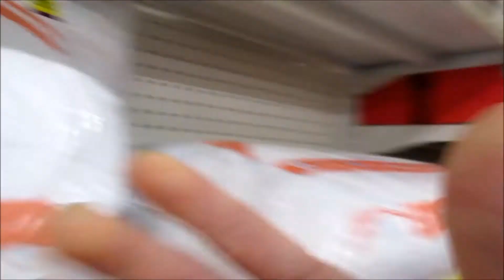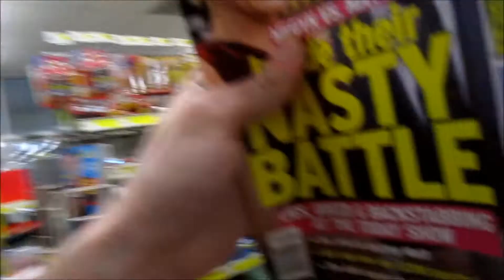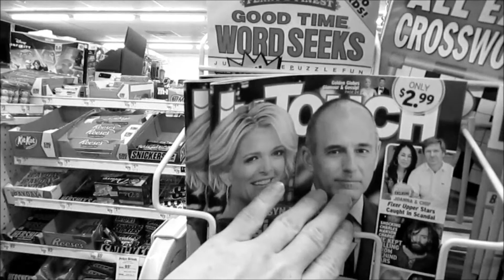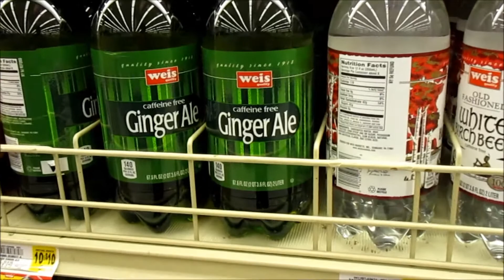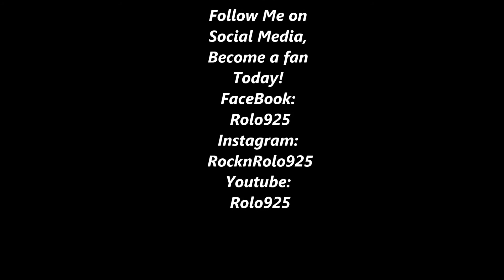Intro Vlog! Welcome to my new Channel! Rolo925